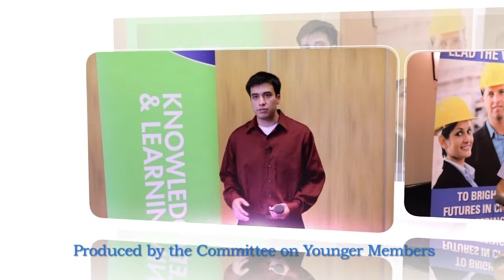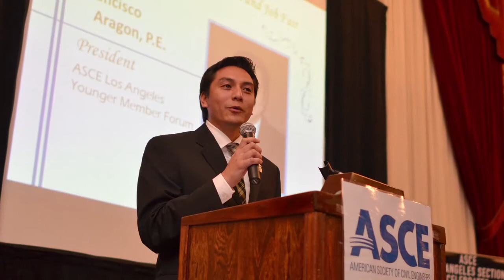ASCE After College: Beyond Concrete Canoe and Steel Bridge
Student members of the American Society of Civil Engineers discuss the value of participating in ASCE student chapters as undergrads. Opportunities for networking, leadership development, and contact with ASCE's younger professional membership all h